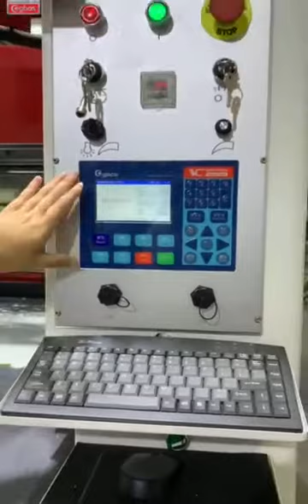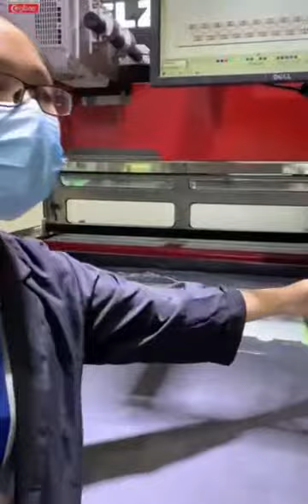Digital knife cutting solutions in footwear industry.[2023 latest LCCD software technology]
Welcome to 30th Guangzhou international footwear leather industry exhibition.
Now we introduct you a new model of new application in footwear industry face to face! (die-less, digitization)
* New added double cameras CCD(infront side) , specially for sheet material positing cutting and secondary modify cutting.
* New added LCCD(back side) with dynamic capature,specially for roll material,that can recognize the irrgular material while transmitting .(like: Suede/pu skin).
* New added OEE dispaly(board).